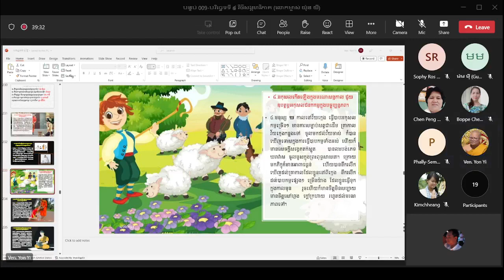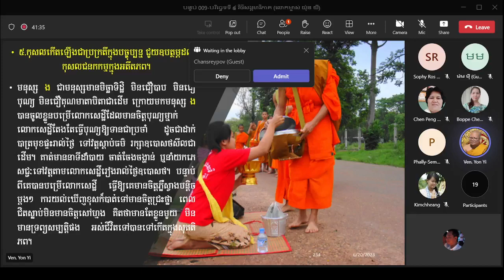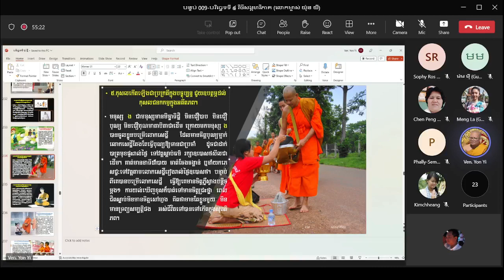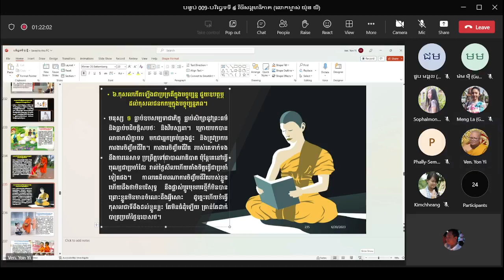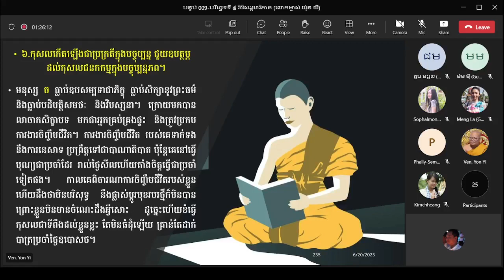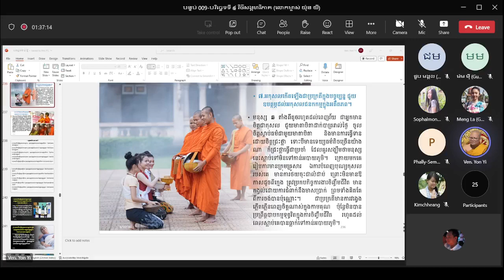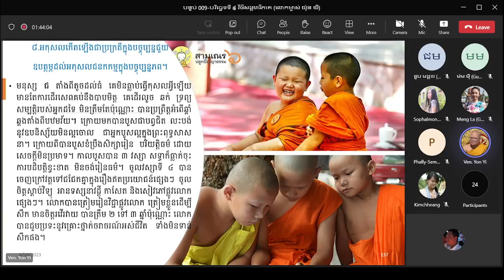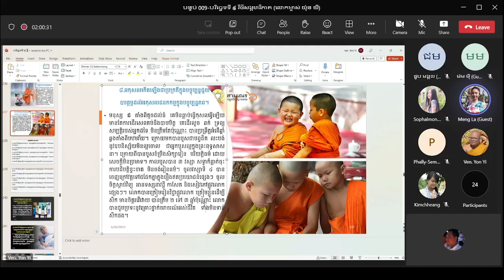#51-បរិច្ឆេទទី៥ | គាថាអំពីកម្ម |​ បង្រៀនដោយភិក្ខុអគ្គចិត្តោ យ៉ុន យី